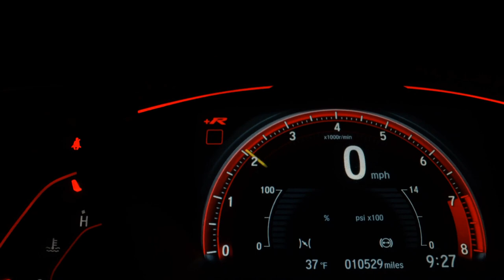CITROEN AIRCROSS - 2014 - São Paulo/SP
VEICULO EM OTIMO ESTADO DE CONSERVAÇAO,COMPELTO ,BANCOS EM COURO,FLEX,PNEUS NOVOS VALE A PENA CONFERIR. ABAIXO DA FIPE E LAUDO APROVADO!!!

Dados do Veículo
Veículo: CITROEN / AIRCROSS 1.6 GLX 16V
Ano: 2013/2014
Combustível: FLEX
Portas: 4 PORTAS
Câmbio: Manual
Cor: BRANCA
KM: 84.000

✅ Air Bag
✅ Alarme
✅ Ar Condicionado
✅ Direção Hidráulica
✅ Freio ABS
✅ Travas Elétricas
✅ Vidros Elétricos
✅ Trio Elétrico
✅ Trava Elétrica Central
✅ Direção Elétrica
✅ Banco Tras. com Encosto Bipartido
✅ Estribo
✅ Protetor de Cárter
✅ Som Original